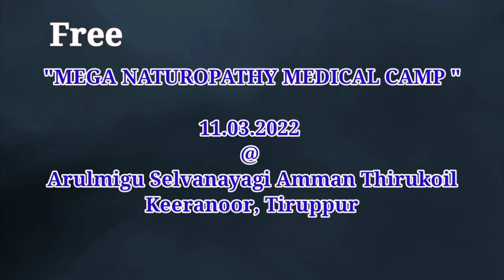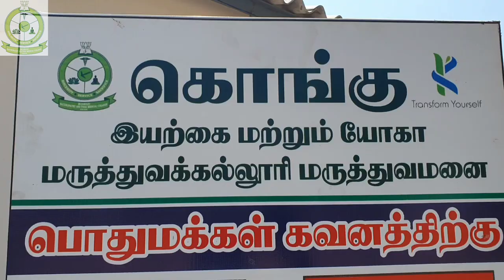Free Naturopathy and Yoga Mega Medical Camp at Keeranur.